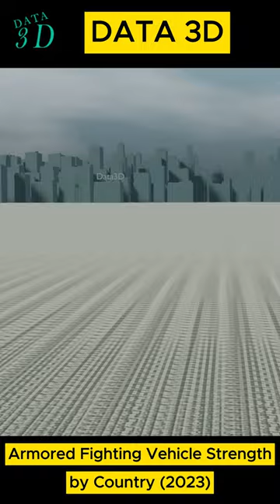Armored Fighting Vehicle Strength by Country (2023) ​ep1 shortvideo amor #2023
This video show about of Armored Fighting Vehicle Strength by Country (2023).
Ranking total number of Armored Fighting Vehicle Strength by Country (2023), from lowest to  highest.
Thank You, Everyone for support me!
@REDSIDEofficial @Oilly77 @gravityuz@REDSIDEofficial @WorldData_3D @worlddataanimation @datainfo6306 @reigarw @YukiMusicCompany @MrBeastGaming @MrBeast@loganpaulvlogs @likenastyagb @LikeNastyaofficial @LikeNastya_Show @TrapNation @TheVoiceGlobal